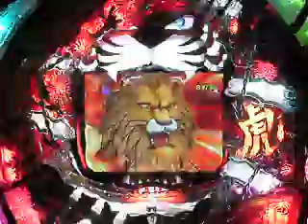CRF・タイガーマスク２：小橋健太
三共　『CRF・タイガーマスク２』　1/6販売　あのタイガーマスクが更なる進化＋新枠になってホールへ帰って来た！　また動画の音量調節は行っておりませんのでご注意下さい。